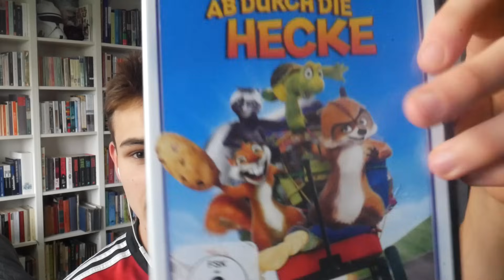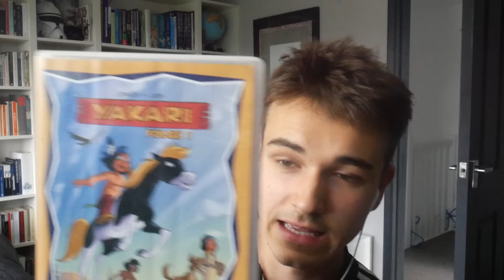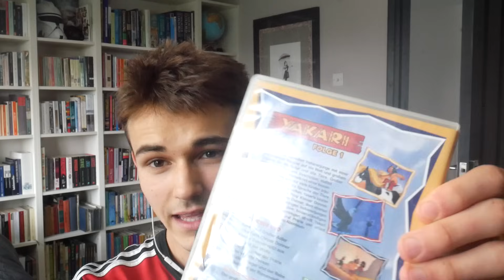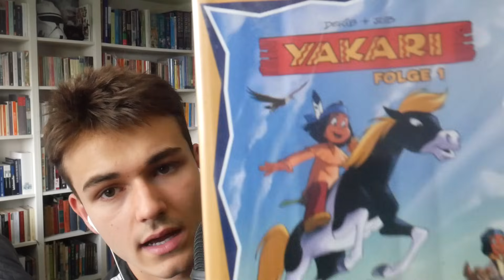ASMR in GERAMAN 🇩🇪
exclusive weekly videos ⬇️🤝

Diablo
Uriel Medellin
Giuliana Schenfeld
Gui
Lachflash
Yamil Arin
Bloop
Jackie Yang
the One
Kronyos
Jakob
Tanmay Joshi
AL Mping
Mfwmg
Jkl Vicente
Sindria Inc.
Nelly
ben collyer
Anonymus Prime
Rodrigo
SLCB14
Jesus ☺️
Isomorphik
lighthouse66
Josh2
SkittleJuice
Ekisback
G S
holly_hnz
Chqrred
Emil
Elijah Buschur
Eloll
Hiky
Just the G
Anıl
Omar Refaey
Josh2
Aiden
Chloe Smart
Billy Link
Eddie
G IDF
MyBoo
Brian Sloan
THEFAILGAMER
Pip
Bowlcutkid
Charles Hindi
calledphil
Austin
CJP _King42
Dylan K
Simon Moore
Aleks S
Edwin Marin
Fazza
Křišťan Pojeta
Joe H
Leland Gray
Lucael Parodi
GoldenRam
el guiri
Lee Atkin
cheerlovr137
OP
PurplePolitics
aza
Brodie D.
Lutzi
Franco
Jeremy Bezaire
Juan Camacho
_Wordy_
Adam JD
Farara ASMR
iantopson
Dylan Wright
Luca Rikken
fabian
Azxgual シ
Frasier Scott Jackson
Jeff
Aryn
kokoloriker
Longin
Fabian
Albert Martinez
Dylan Thomas
JarBack's
Rousingseven81
Lola Green
JT Gaming
The Plays The Thing
Béci Novák
Toby Hopkins
Tom
Darragh Murphy
SD
Theme Park Explorer
Sam
Oliver Møller Nielsen
ervαɴ Mllt
Theltz Aidan
Logan Anderson
Franz Mengele
Jackie Ramirez
Alejandro Vargas Chinchilla
l
Matt Harrop
M.
Thesaurochrysonicochrysidès
Caleb
Amder Olas
sara02
timo
Owen_Slater
JustPeachy
CJ Brassil
Lewis
JSR Productions
Cooper Schulz
Demetross
Ses
Facing Phantoms
Rando
matmen
Tom
BaSAG
John smith
Markus Tebartz
Nil Simon
Chapersdm
Mass Effect
christian n
Florian Pigeard
Flame Sonn
Chapersdm
Ryan Helton
Jaysun !!
Lewis Bendelow
Lukie
Ryan Helton
chrisel
alferez77
tiago
Brodie D.
D B
Marc Kl
NotAsmrBoi
Noah Benoit
Snow Dragon
Martin V
dudu
chrisel
hitlad hitlad
Yossarun Ngamjitsuksri
Gibbs Nathaniel
Gavin Jackson
Yassine.xrayy,
yoyo Uo
Jaycob Orsini
Jan Mościcki
Liuthas
charlie
c0cteau
Flame Sonn
Brady DeVries
Kelly Jun
Zack Dixon
M
Peter Haberrecker
Louis George
VamosRamos
John-Philipp Sazun
Matt Z
Simon Salinas
kevin baker
TDiddie
xLe0n
Ryan Helton
Florian Pigeard
infernal170
User MS
Niklas
Krypt Keeper
NotAsmrBoi
Thomas
Adopolus
Azmagoth
Sebastian Jimenez
tuex
Anarchodandyist
Steve D
Mika Storm
aceludic
dudu
Deano_P_M_UK
Darian
JOHNNY_FI
KappaSquare
•Sebastian•
Caelus Barnabas
Flex ツ
Valentín C.R
die sommerboys
Total Sophist
Ramses Amon RA
S G
tangokilo
JAH shoo uh HYNZ man
David
Bloodgod82
Señor Moose
Harry crashy
Craig Cotter
BDMango
austinsurge